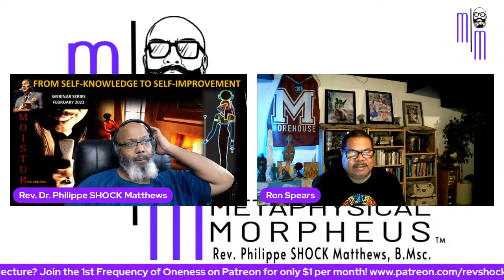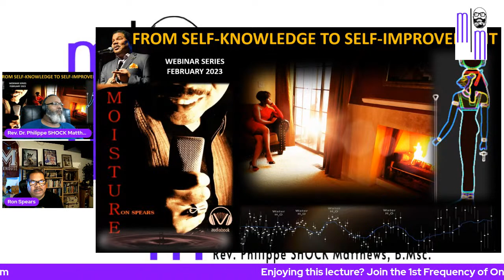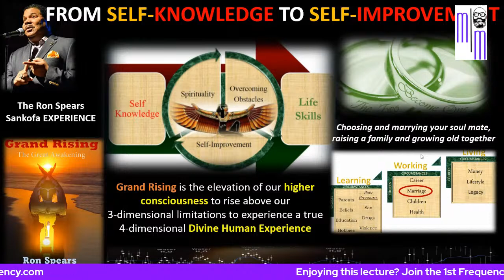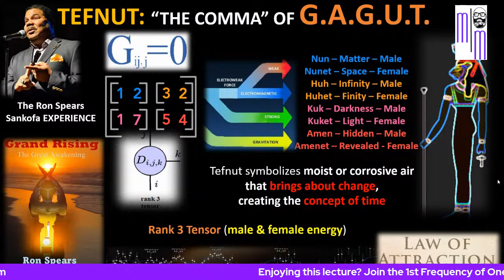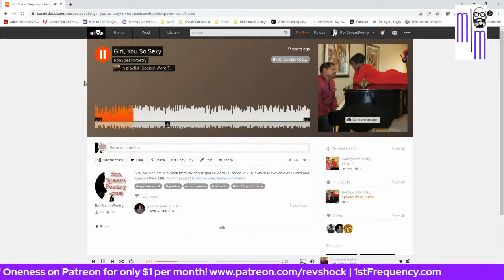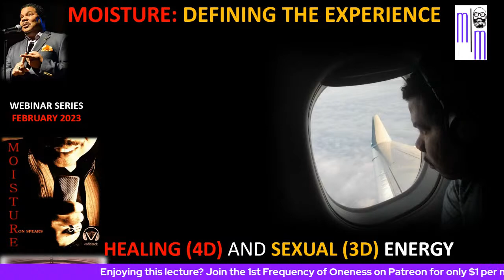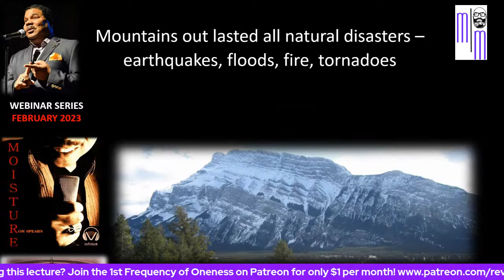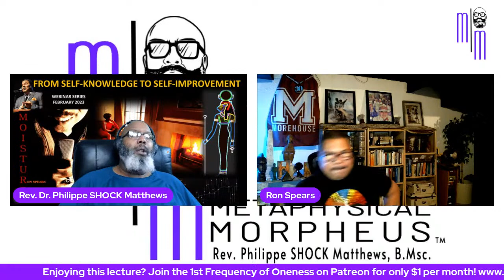Ron Spears: From Self-Knowledge to Self-Improvement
TOPICS OF DISCUSSION:
Grand Rising: The Sankofa Experience - Self-Knowledge to Self-Improvement, Spiritual Awakening - Consciousness
Defining the Moisture Experience - The Written vs. The Spoken Word, His Fantasy vs. Her Fantasy
Moisture Spoken Word Tracks - Girl You So Sexy, Her Winning Strut
Moisture Audiobook Feedback
Black Matter Lives: Manifesting Change Using the Laws of Physics, Our Minds and the Power of the Spoken Word

1st Frequency of Oneness / SHOCK Metaphysics FREE WEBINAR Page!

FREE RESOURCES:
[FREE REPLAY] Preparing the Community for 1st Frequency Sudden Wealth (Syndrome)